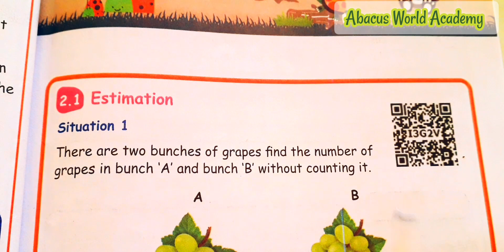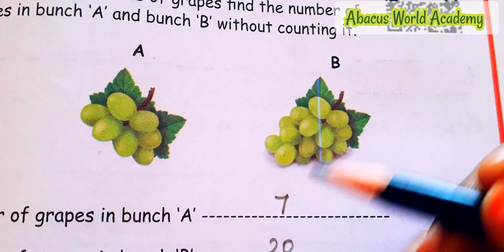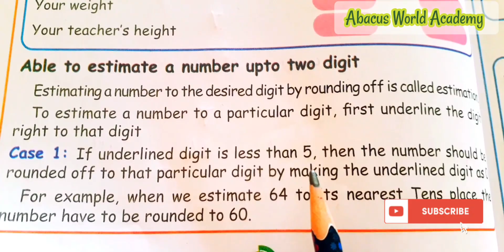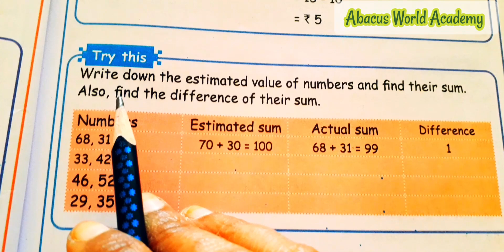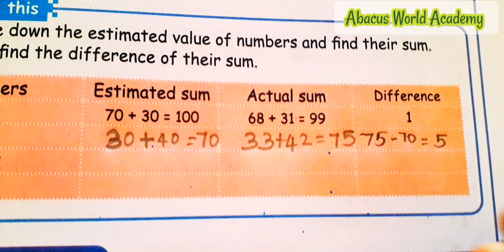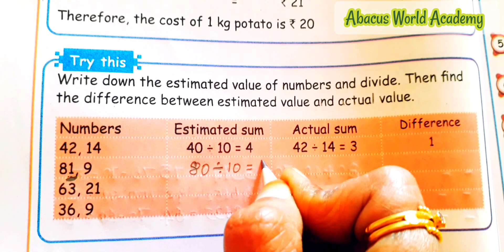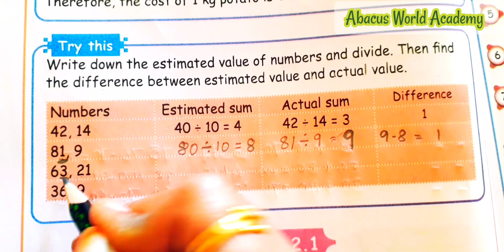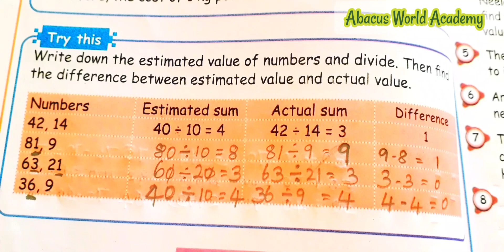5th standard maths/Term 3 unit 2 Numbers/Try This pg no15, 16/New samacheer Syllabus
5th Maths Term 3 unit 2 Numbers Try This Pgno 15,
5th standard maths term 3 unit 2 Numbers Try this page number 16,
standard 5th maths 3rd term unit 2 Numbers Try This page number 15,16, grade 5th maths term 3 unit 2 Numbers Try This page number 15,16
class 5th maths term 3 unit 2 Numbers try this page number 15, Abacus World Academy, 5th standard maths new Samacheer syllabus, 5th class maths term 3 unit 1 geometry new maths book,